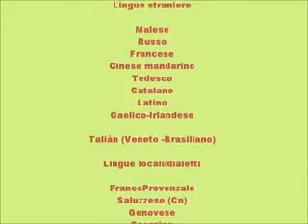Mantovano1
@MarcoPolo_Pinocchio a Gedda: traduzioni a distanza in collaborazione con il Consolato Generale d'Italia - XIV Settimana della Lingua italiana nel mondo
Progetto di Maristella Tagliaferro e Clelia Francalanza

Dal capitolo XXXII de "Le avventure di Pinocchio" di Carlo Collodi

Traduzione  in mantovano di Laura Olivieri
Immagini di Debora Serrentino

Video di Debora Serrentino
asinelli di parole di Debora Serrentino

— Levami una curiosità, mio caro Lucignolo:
hai mai sofferto di malattia agli orecchi?
— Mai!... E tu?
— Mai! Per altro da questa mattina in poi
ho un orecchio che mi fa spasimare.
— Ho lo stesso male anch’io.
— Anche tu?... E qual è l’orecchio che ti duole?
— Tutti e due. E tu?
— Tutti e due. Che sia la medesima malattia?
— Ho paura di sì.
— Vuoi farmi un piacere, Lucignolo?
— Volentieri! Con tutto il cuore.
— Mi fai vedere i tuoi orecchi?
— Perché no?
Ma prima voglio vedere i tuoi, caro Pinocchio.
— No: il primo devi essere tu.
— No, carino! Prima tu, e dopo io!
— Ebbene, — disse allora il burattino —
facciamo un patto da buoni amici.
— Sentiamo il patto.
— Leviamoci tutti e due il berretto nello stesso tempo: accetti?
— Accetto.
— Dunque attenti!
E Pinocchio cominciò a contare a voce alta:
— Uno! Due! Tre! —
Alla parola tre i due ragazzi presero i loro berretti di capo e li gettarono in aria.
E allora avvenne una scena, che parrebbe incredibile, se non fosse vera.
Avvenne, cioè, che Pinocchio e Lucignolo, quando si videro colpiti tutti e due dalla medesima disgrazia, invece di restar mortificati e dolenti, cominciarono ad ammiccarsi i loro orecchi smisuratamente cresciuti, e dopo mille sguaiataggini finirono col dare in una bella risata.

Mantovano di Laura Olivieri

Levám na curiosità me caro lucignòl èt mái sufèrt da malatìa ai urèce?
 Mai e ti?
Mai par altar da sta matìna in poi a gò n'urècia cam fa spasimá.
A go al stes mal anca mi.
 Anca ti? E quál urècia at fa mal?
Tùte e dò e ti?
Tute e do. Ca sia la stesa malatìa?
A gò paùra da sì.
Vot far am piasèr lucignòl.
Vulentèra cun tùt al còr.
Am fet vedar le tò urèce?
Parchè no?8 Ms prima voi vedar i tui caro pinòc.
Nò bèlo prìms ti po mì.
Va ben al dis alùra al buratìn.
 Fasèma an pát da bun amic.
 Sentèma al pátto.
Vìa tùti e dù al berèt in dal stes mumènt va ben?
 Va ben.
 Dùnca atènti.
E pinòc cumincia a cuntár a vus alta un du trì.
 A la paròla tri i du pudlèt i tos i berèt dla testa e i bùta in aria. E alura èco na scena che la parìa incredìble san fudès mìa vèra. Ac sìta cioè che pinòc e lucignòl quand i fu ciapá tuti e dù da la stesa disgrasia invece da restár murtificá e dulènt i taca a ciapáras le urèce cresùde a dismisura e dòpu mila sbraiáde i fibis cul far na bela risada.